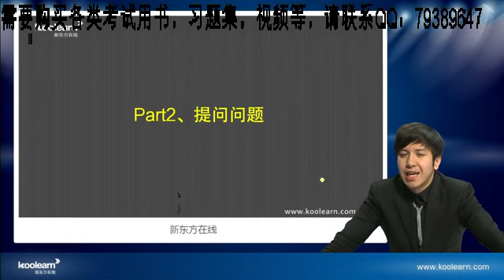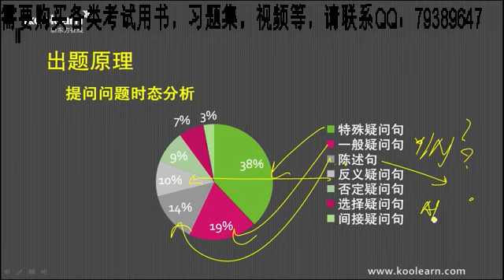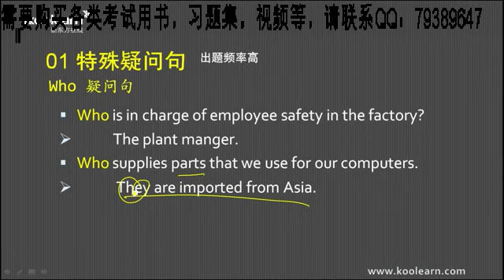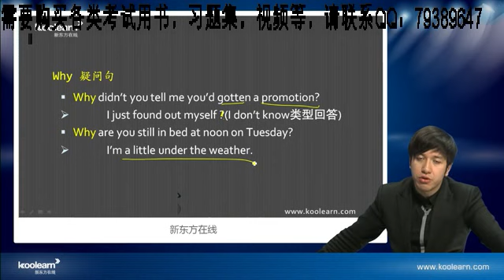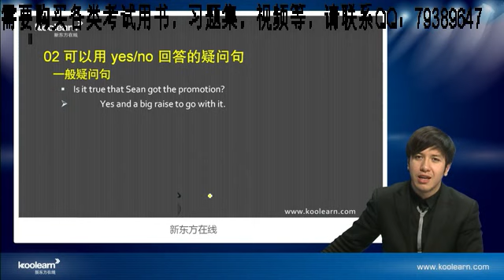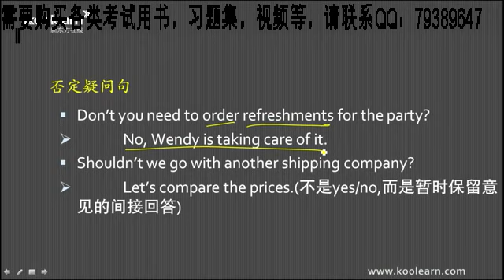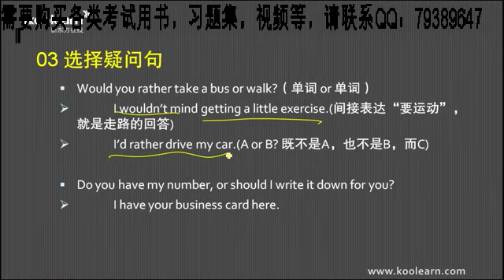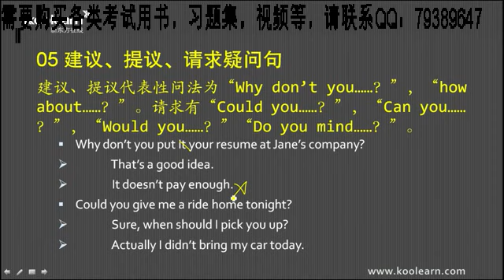07-多益听力 / 新托业听力 / Toeic Listening